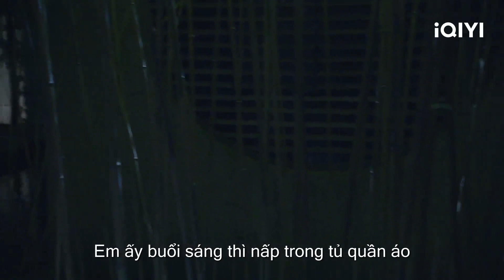Đậu Đậu bịa chuyện kinh dị dọa Vương Lôi | Lần Thứ Hai Cũng Rất Đẹp Tập 05 | iQIYI Vietnam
Diễn viên chính: Olivia Wang,Edward Zhang
Miêu tả: Một cô gái thuộc “hội vừa tốt nghiệp đã lấy chồng” An An vừa bước chân ra khỏi trường đại học đã kết hôn sinh con, khi con trai được 5 tuổi, cô đã không thoát khỏi lời nguyền ly hôn, trở thành bà mẹ độc thân. Một vụ tai nạn đã khiến Hứa Lãng, một người chưa từng kết hôn trở thành ông bố độc thân, vốn muốn một mình cùng cô con gái 5 tuổi của mình sống cuộc sống yên bình, nhưng không ngờ lại gặp phải mẹ con An An. Từ đó, cuộc sống của anh trở nên hỗn loạn, hai gia đình đã chữa lành những vết thương cho nhau trong mớ hỗn độn giữa hiểu lầm và hòa giải, cuối cùng trở thành một gia đình mới hạnh phúc.

Xem Thêm nhiều phim hay khác:
✨Phim Cổ Trang: